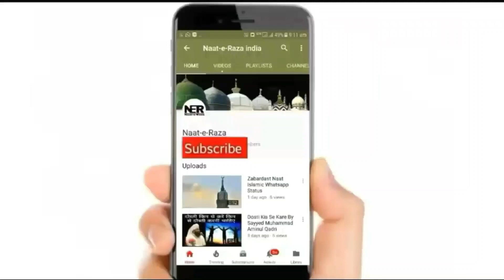Nasha Karne Se Kya Hota Hai | New Bayan Sayyed aminul qadri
New Bayan By Sayyed Aminul Qadri 2023 - Most Important Bayan. Nasha Karne Ke Nuksanat. ..